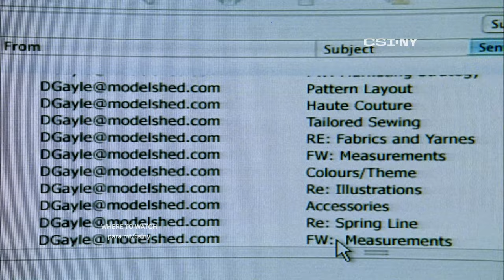Fashion Designer Ate Poisonous Sushi off Model's Toes?!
Did fashion designer eat sushi off the toes of a naked table model who mixed blowfish poison with her nail polish?!